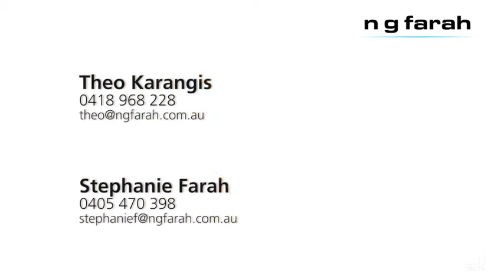NG Farah - Coogee, 13/178 Beach Street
13/178 Beach Street Coogee NSW

Marketed by:
N G Farah Kingsford
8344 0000